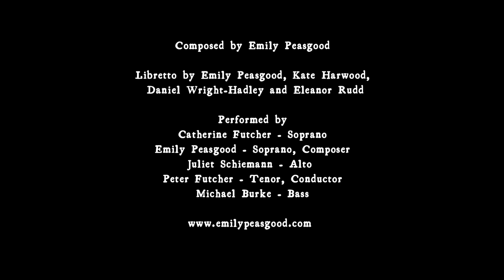Halfway to Heaven (2017) by Emily Peasgood: Live Performance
This film documents the premiere live performance of Halfway to Heaven (2017), an interactive sound installation created for Folkestone Triennial that can also be enacted as a standalone choral work.

Halfway to Heaven is a 5-channel choral work and sound installation created in response to an invitation from Folkestone Baptist Church and The Bradstone (residents) Association to celebrate the Baptist Burial Ground, an inaccessible ‘island’ for almost 150 years. Peasgood researched some of the people buried in the Baptist Burial Ground using their grave markers and created a choral work and sound installation that is triggered by the presence of a listener. To hear all 5 channels as a unified work, several people need to work together as a community. The composition draws on the history of those buried in the site to create polyrhythmic melodies. Melodies stand alone as independent voices or combine to form a complex whole: a meditation on history, the individual, and group identity (Folkestone Triennial, 2017).

This film was created by Clare Unsworth and Daniel Battersby of Foxbite Media in Folkestone with Emily Peasgood, and funded by the Centre for Practice Based Research in the Arts at Canterbury Christ Church University

Performers:
Soprano 1 - Catherine Futcher
Soprano 2 - Emily Peasgood
Alto - Juliet Schiemann
Tenor - Peter Futcher
Bass - Michael Burke
Conducted by - Peter Futcher
Venue - St Mary and St Eanwsythe Church, Folkestone